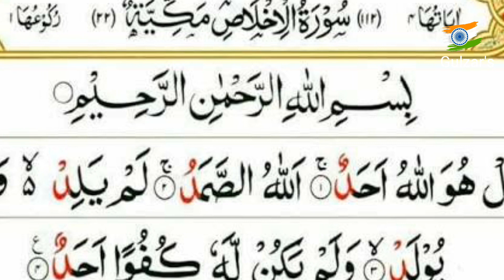New Islamic Devotional By Eby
Singer-Shine Kumar